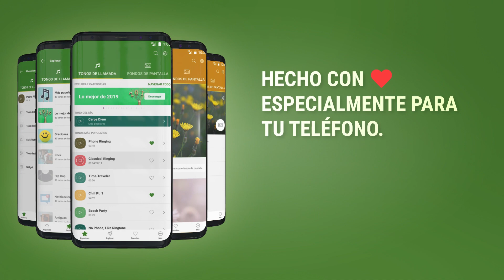FRFA promo_ES_bez free_24s